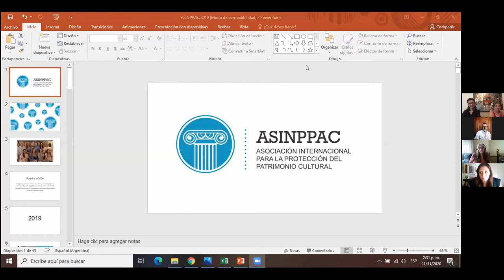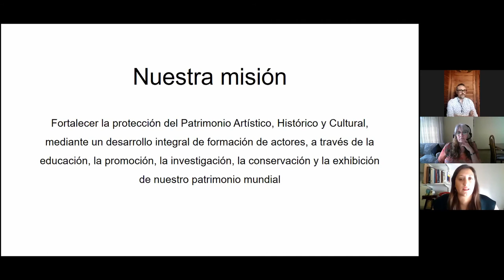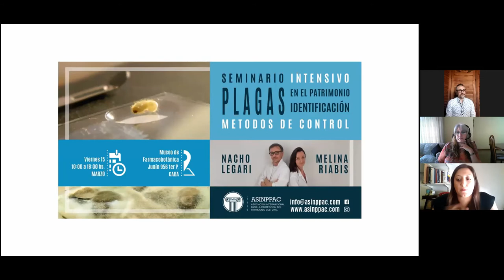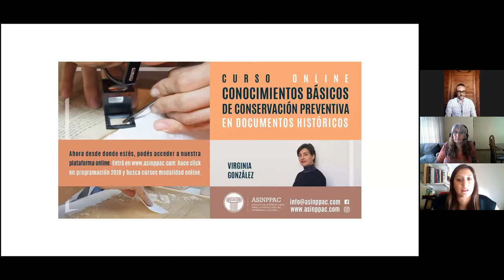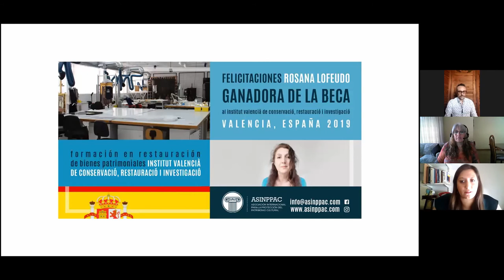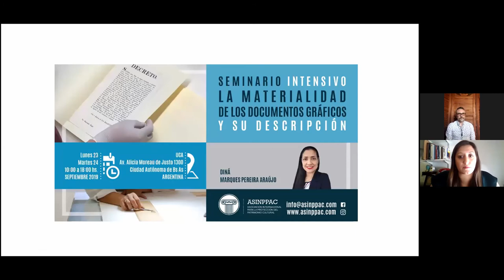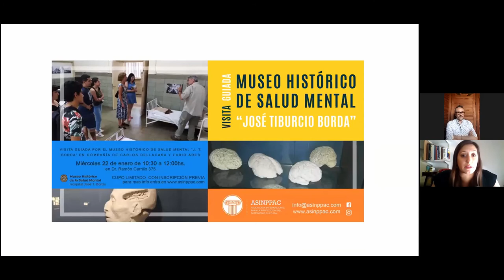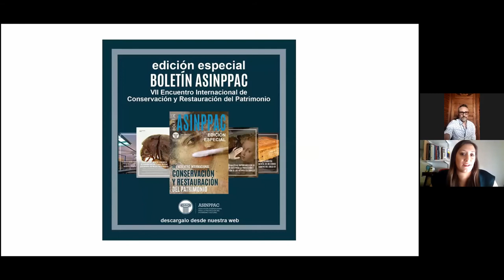Presentación de asociaciones | parte 15 | VIII ENCUENTRO INTERNACIONAL DE CONSERVACIÓN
VIII ENCUENTRO INTERNACIONAL DE CONSERVACIÓN Y RESTAURACIÓN DEL PATRIMONIO

Representantes de diferentes organizaciones argentinas comprometidas con la labor de conservadores-restauradores, y la preservación del patrimonio, nos presentan sus perfiles, objetivos y alcances. Nacho Legari, miembro de la comisión directiva de ASINPPAC, modera la charla.

PARTICIPANTES

·María Pia Tamborini, por parte de la Asamblea de Conservadores-Restauradores Autoconvocados - ACRA;
·Giselle Canosa,  por parte de la Asamblea de Conservadores-Restauradores Autoconvocados - ACRA;
·Perla Bavosi, por parte de la Asociación Argentina de Conservadores y Restauradores - AsACoR;
·Constanza Ludueña, por parte de la Asociación Internacional para la Protección del Patrimonio Cultural - ASINPPAC.

PAÍS

·Argentina

NUESTRA ASOCIACIÓN

Descubrí ASINPPAC, una Asociación sin fines de lucro comprometida con la preservación del patrimonio. Nuestra labor es educar, promocionar, investigar, conservar y exhibir; generando espacios para la reflexión, la difusión, la divulgación, y el fomento sobre el cuidado de nuestro patrimonio mundial.